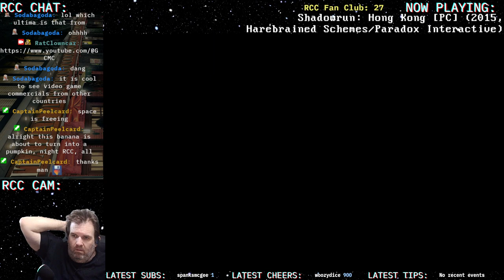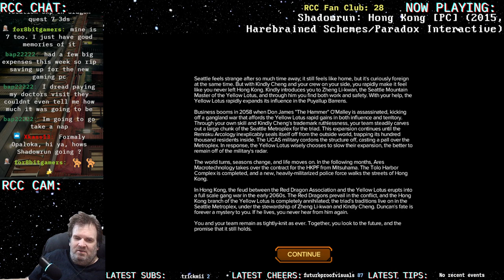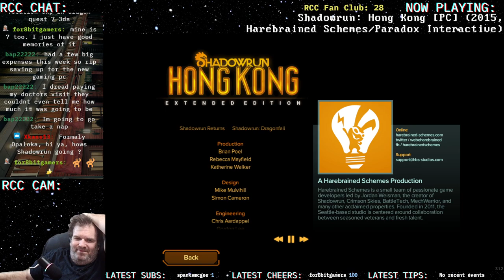SHADOWRUN: HONG KONG (2015) [PC] | PART 11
Shadows of Hong Kong Part 2!
Gotta Stop Working With Cops To Bust Other Cops